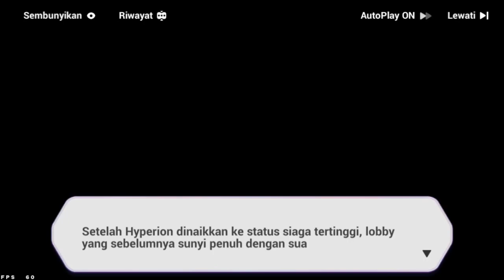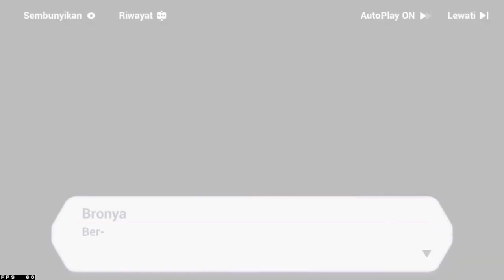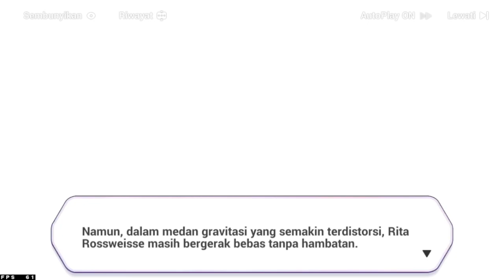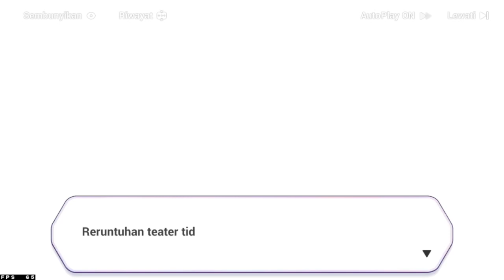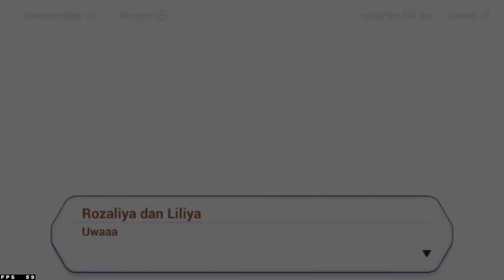Story Chapter XXVII: Rosy Invitation - Honkai Impact 3 Indonesia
Kalau punya kritik dan saran silahkan komen dibawah atau punya rekomendasi game bisa kasih tau saya